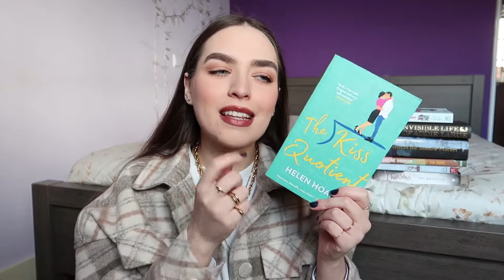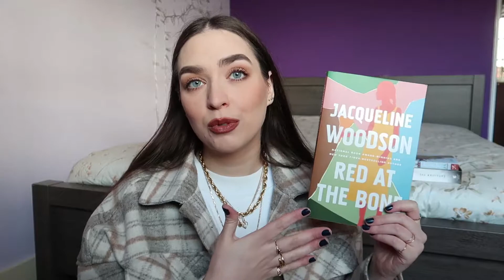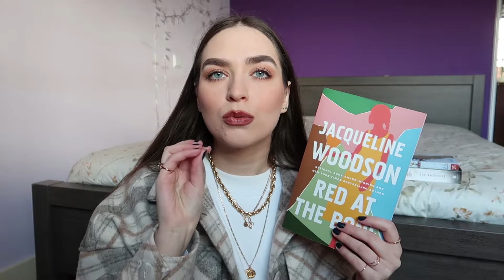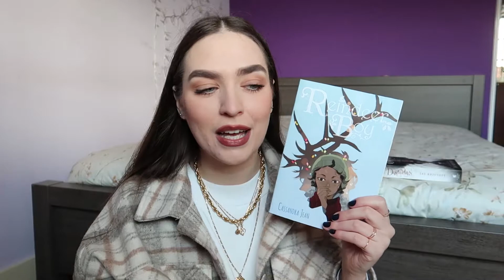✨ The End of 2020 | December Wrap Up ✨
Hi!
Today's video is all about what I watched and read in December! I found some new favorites, so I feel like I ended the year on a positive note :)

What about you? What were your favorites of the month? Let's chat in the comments!